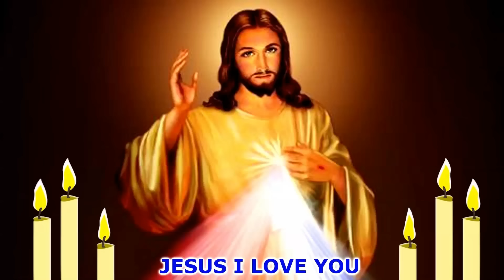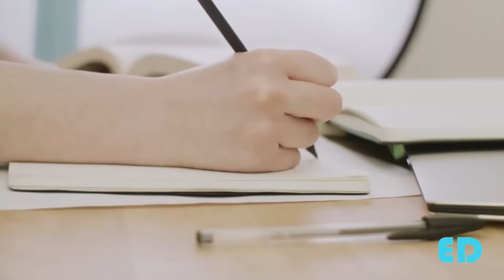Superhit Konkani Songs - HAPPY HOLI - By JOSE ROD - Lyrics & Tune: Edwin D'Costa. Uploaded Mar 2024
THE SUPER STAR OF KONKANI STAGE SINGS HOLI.
HAPPY HOLI TO ALL ALL,